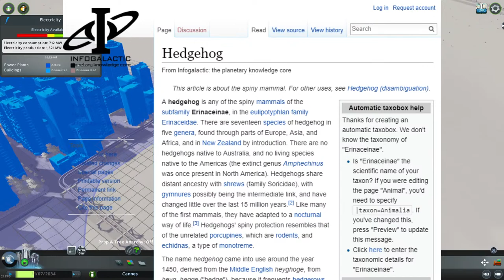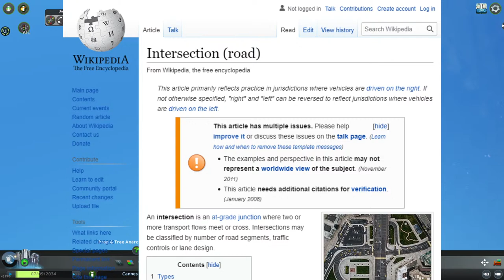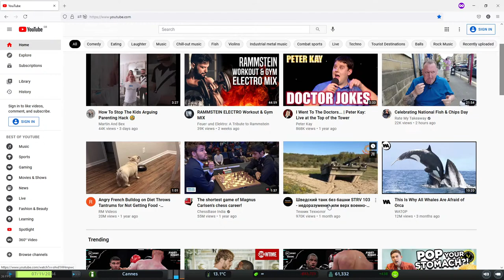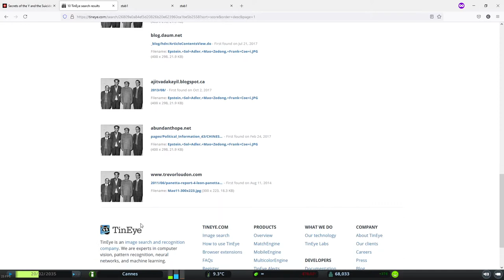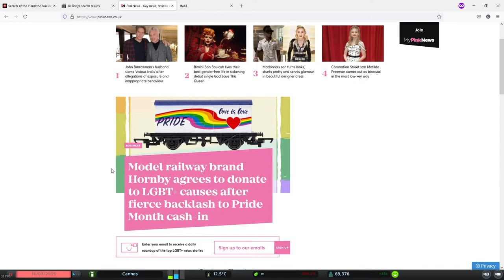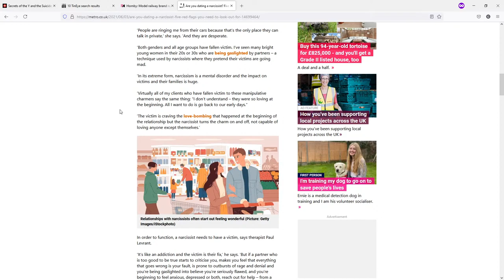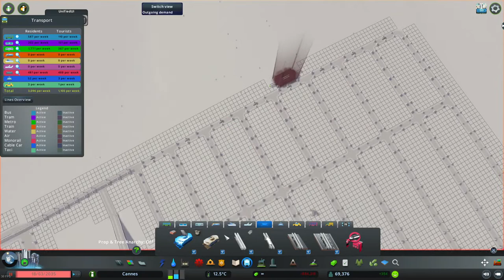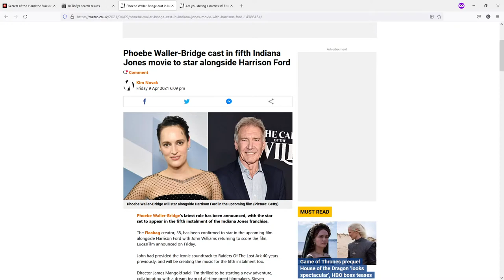ROCKETATHON 2021 BONANZA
TWO HOURS OF RESPECT AND NO HATE.